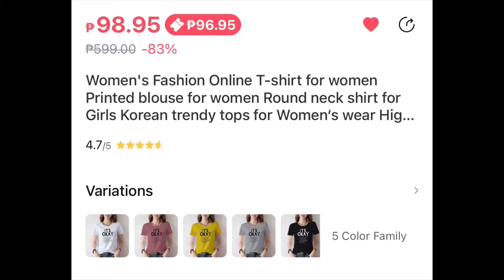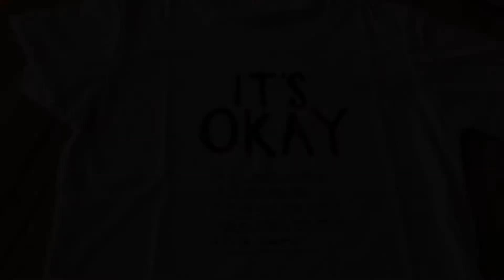Everyday Tee | Aj Apacible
Vlog #41

For today’s VLog, I unboxed the TEEs I bought In Lazada for only Php98. I love t-shirts a lot and If you’ll notice, I always wear one In my VLogs because for me, It’ just so comfortable and goes along with anything you can partner it with. I love the fabric of the shirts though their medium size is too small for me. I don’t know, I have always been a medium size but the shirts didn’t fit well on me. That or I really just gained weight. Nevertheless, It won’t go to waste since my eldest Is almost the same size as me though of course she’s way lot skinnier than me which Is understandably because she’s only 11. Good 😌 thing, she shares my love for t-shirts as well cos we’re simple like that.

Happy 😊 watching!